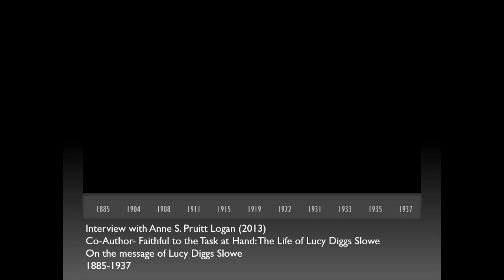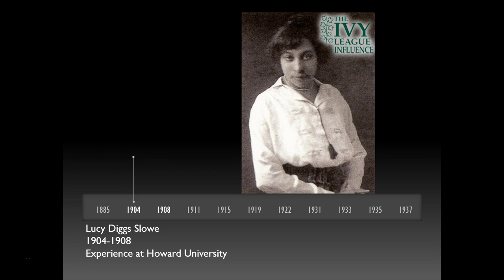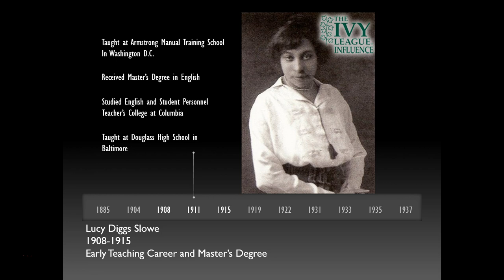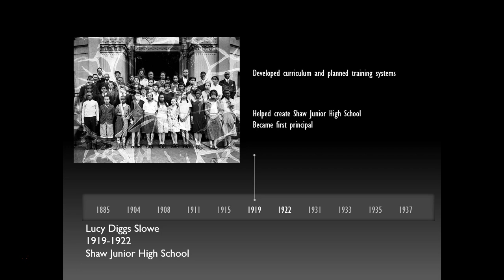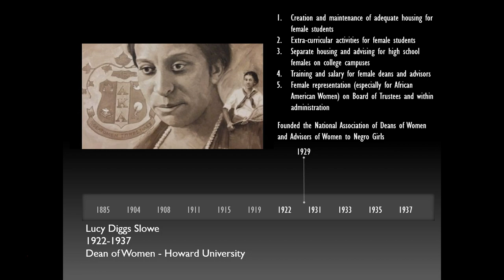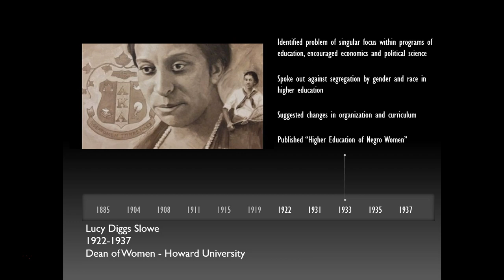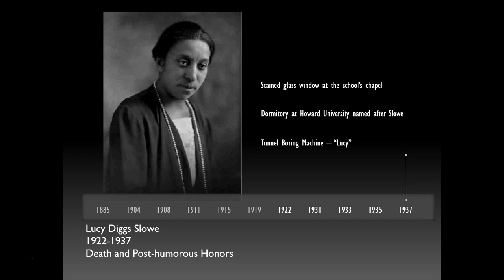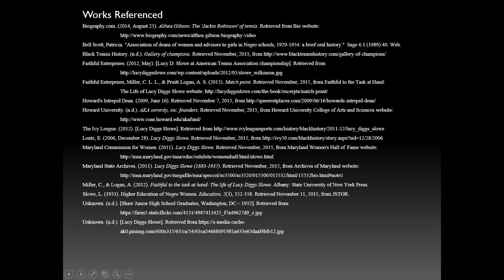Lucy Diggs Slowe EAF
EAF 428 Project, Dr. Jim Palmer
Nicole Jones, Shelbi Rushing, Samantha Spellman, Rob Willett
Credit to Anne S. Pruitt Logan and Faithful to the Task at Hand for video clips.